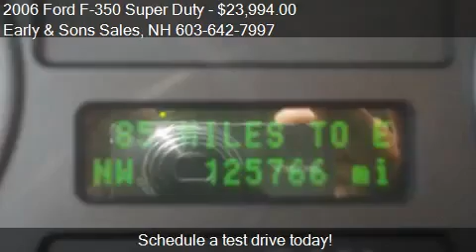Nice Vehicle Has To Go WorldWide Promo